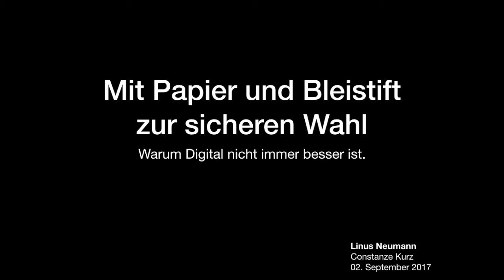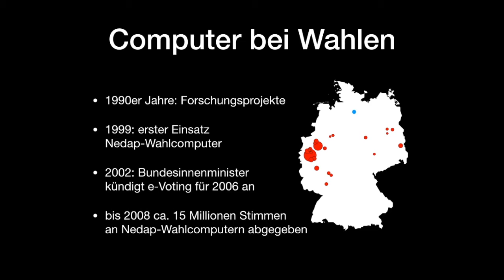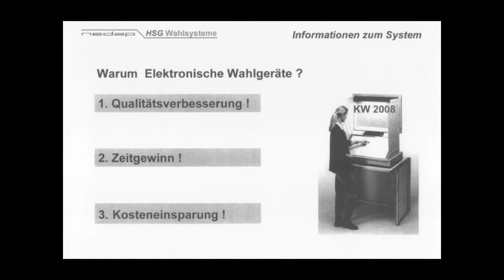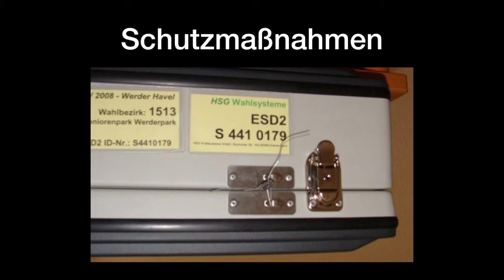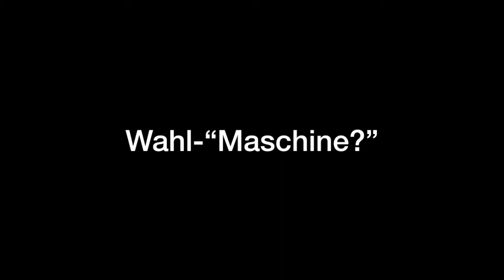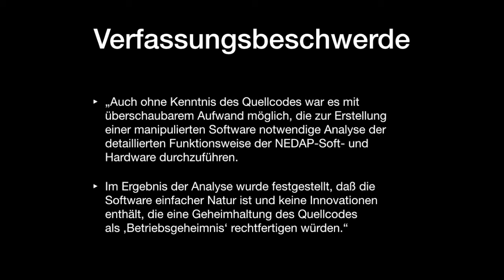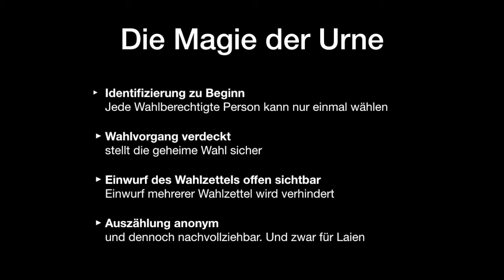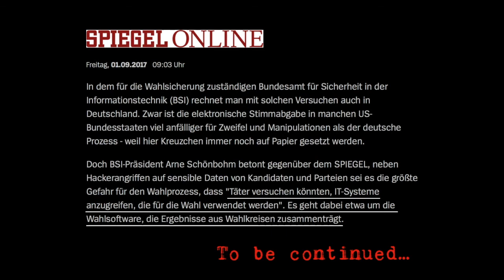Mit Papier und Bleistift zur sicheren Wahl – Digital ist nicht immer besser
Vortrag zur Eröffnung der Ausstellung "Helfer oder Fälscher – Computer im Wahleinsatz" im Heinz-Nixdorf-Forum, Paderborn am 02. September 2017.